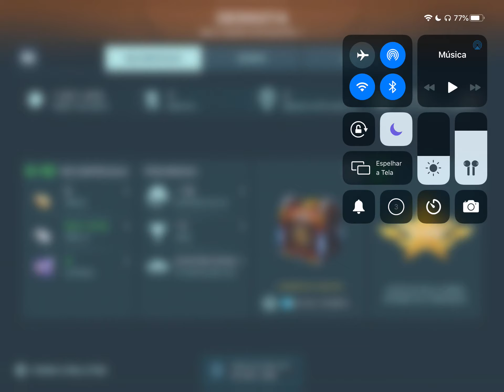War Robots (WR 5.8) Playing with Jun Jeeg clan member